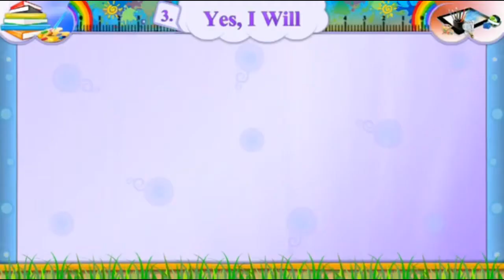STD:7 【 Subject : English 】 【 Unit : 3 Yes, I will 】【 Activity : 3 Can I have your five minutes ?】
【Sem : 1】